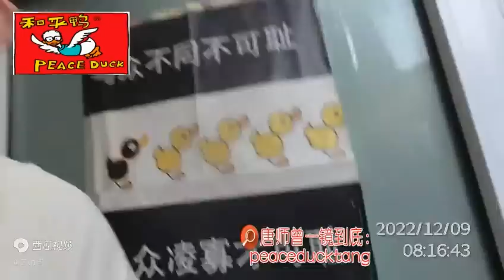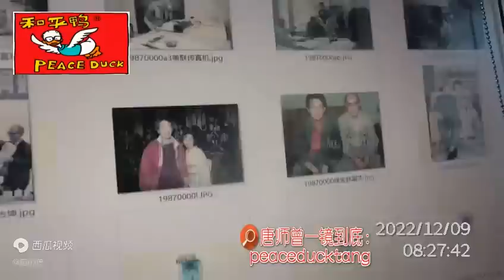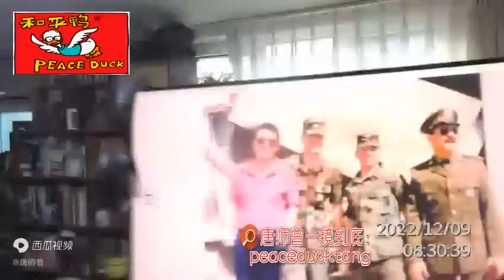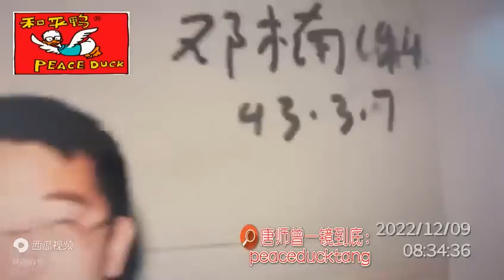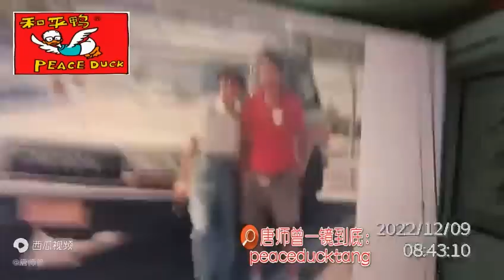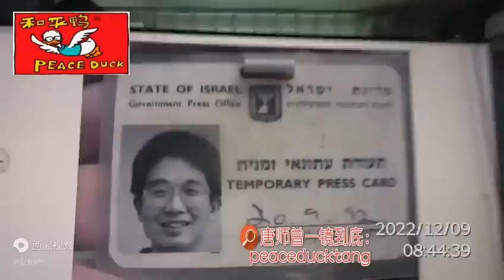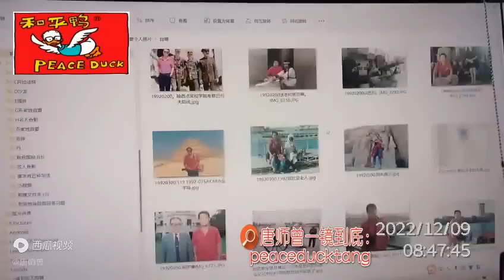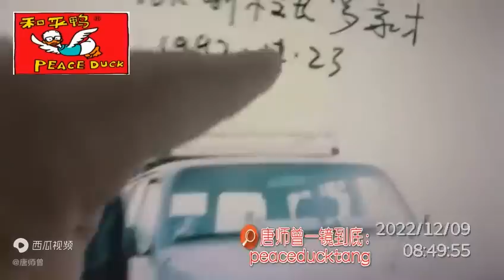20221211唐师曾:大风刮过,只剩传说!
上级指示，严禁妄议。
欢迎转发，感谢打赏。
搜索并关注:
微博、微信、知乎、头条、西瓜……
此处不留爷，自有留爷处。

35mm不剪裁、一镜到底不剪辑